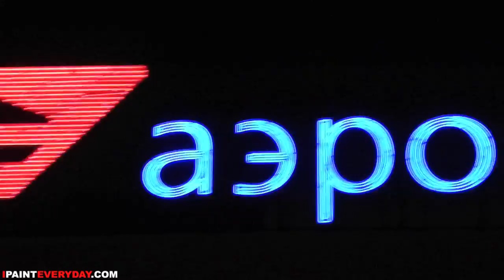little green painting : ipainteveryday 277 : ottograph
whatever broh...